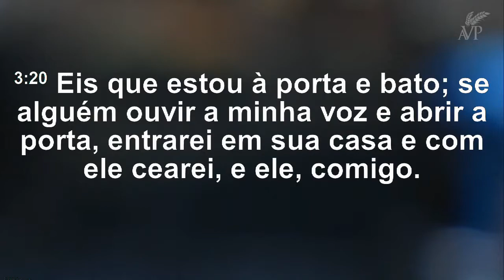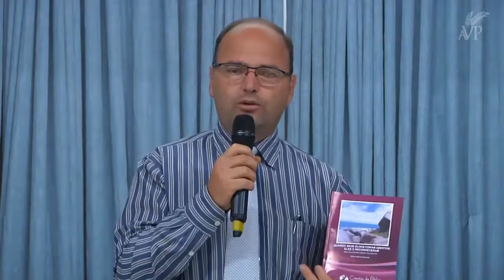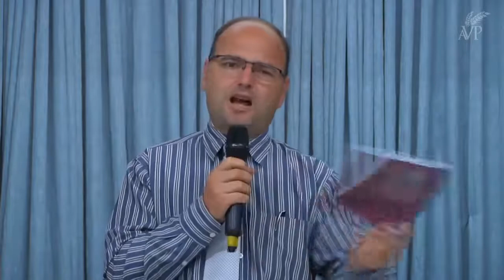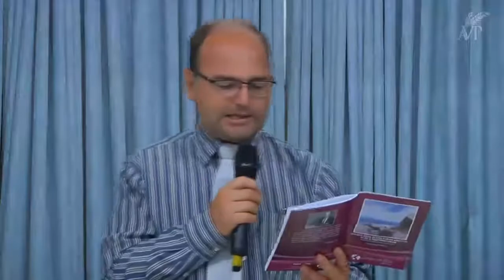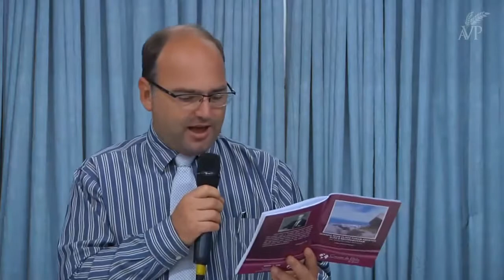Convide Jesus para Entrar | Pr. Daniel Borges Vieira | 18/04/2020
Pregação: Convide Jesus para Entrar
Pregada pelo Pr. Daniel Borges Vieira, no Sábado a Noite, dia 18/04/2020.

Para mais informações ou receber literaturas gratuitamente, contate-nos através de nosso site ou WhatsApp e teremos o prazer de lhe atender.

Estamos localizados no endereço abaixo caso deseje nos visitar:
Rua Cristo Redentor, 96 Bairro: São Cristóvão | Chapecó / SC